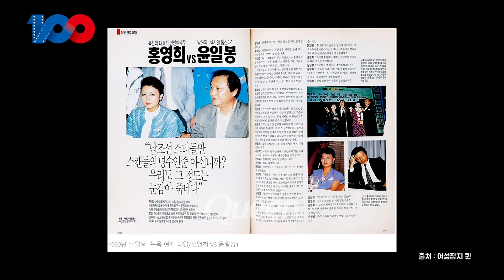최초 공개 강대선 감독, 북한 엄길선 단장에게 기죽은 썰-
1990년 뉴욕에서 개최된 제1회 남북영화제!
그곳에서 한국대표 강대선 감독은 북한 단장 엄길선 감독이 내민 것에 굉장한 충격을 받았다고 하는데요!